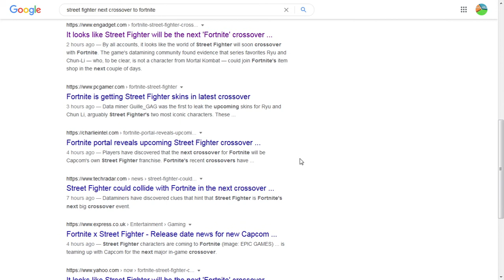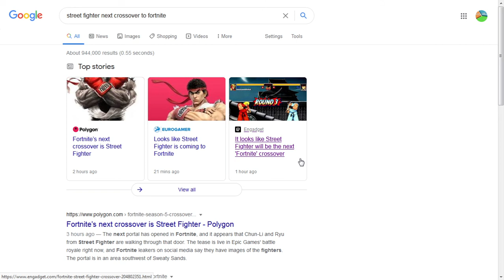Is Street Fighter The Next Fortnite Crossover?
It looks like Street Fighter will be the next 'Fortnite' crossover.
Street Fighter Portal Appears In Fortnite.
Fortnite's Street Fighter Crossover Brings Ryu And Chun-Li, Leaker Reveals.
Fortnite Leak Reveals Ryu and Chun-Li Street Fighter Trailer, Skins, and Emotes.
Fortnite is getting Street Fighter skins in latest crossover.
Fortnite's Latest Leaks Hint at a Street Fighter Crossover Event.

mortal kombat
chun li
street fighter
chun li mortal kombat
street fighter characters
street fighter movie
ryu
chun-li
fortnite street fighter
chun li street fighter
street fighter fortnite
ryu street fighter
ryu fortnite
mortal kombat chun li